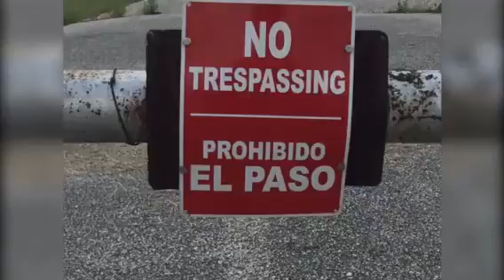Port Arthur Levee Linear Park Proposal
There is a paved road atop a storm Levee protecting Port Arthur, Tx from a hurricane storm surge.  Created & maintained with Taxpayer dollars, yet is not open to the Taxpayer under any circumstance.  We'd like to see an exception for organic recreation: walking, running, roller blading, long boarding, bicycling.